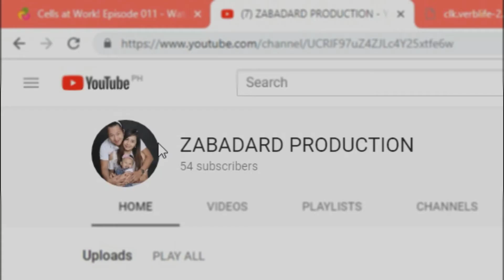SIMPLENG KANTA | Unofficial Music Video - by Danielz Musics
Original compose ng aking anak anakan...
Marami pang room for improvements.. nde pa po siya official pero sana matuwa po kayo..